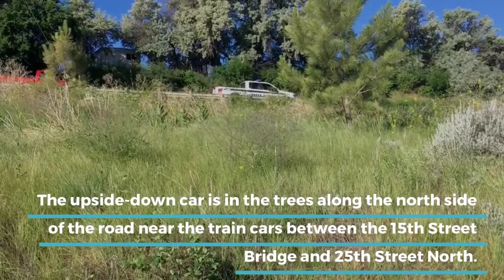Car lodged in tree in Great Falls